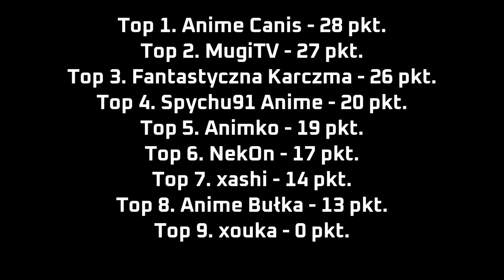Talk no Jutsu #29 - Spychu o przyszłości na YouTube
Podcast nagrany 02.03.22

Miniaturka: zeffyx

0:00:00 Skąd ksywa Spychu?
0:01:23 Dlaczego zacząłeś na YouTube?
0:04:38 Czy masz jakiś cel YouTubowy?
0:06:51 A czy rozważałeś YouTube'a jako formę pracy/zdobycia sławy?
0:26:49 Masz jakiś życiowy cel?
0:28:33 Czy Twoje życie ma sens?
0:30:03 Czy boli Cię to, że młodsze kanały radzą sobie znacznie lepiej?
0:31:15 Czy nie uważasz, że pomaganie nowym kanałom nie zawsze jest dobre?
0:39:54 Reklamowałeś się?
0:47:42 Uważasz, że utorowałeś nam drogę na YouTube?
0:49:52 Jak wygląda Twój proces robienia filmików?
0:51:07 Dostajesz komentarze typu "kończysz się"?
0:51:29 Miałeś blokadę twórczą ze scenariuszami?
0:54:53 Masz jakieś ulubione anime?
0:56:16 Czy chciałbyś coś zmienić na YT?
1:03:15 Jaki jest Twój stosunek do szefa?
1:18:07 Dlaczego odszedłeś z ANIMEDII?
1:27:56 Nie czujesz się dziwnie mając 30+ lat i nagrywając o anime?
1:29:20 Czy uważasz się za artystę lub twórcę?
1:30:38 Czy potrafisz coś na wysokim poziomie?
1:31:47 Czy próbowałeś sił do dubbingu w anime?
1:32:25 Pijesz alkohol?
1:33:40 Jest ktoś z polskiego animetuba kogo nie lubisz?
1:34:21 Wymień anime w 1 min
1:35:34 Pożegnanko